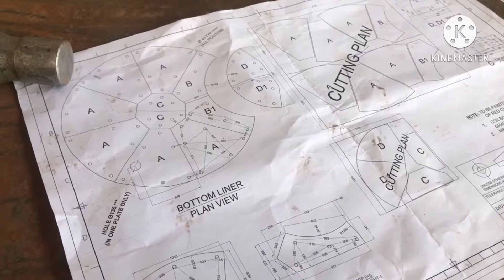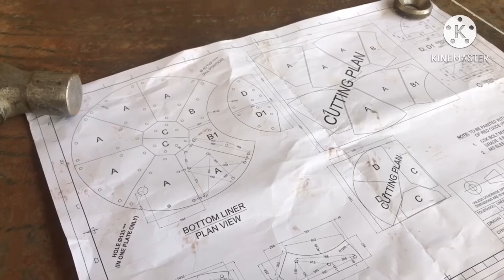Cutting plan CDP vlog 2 steel work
How to cutting CDP plate to plasma